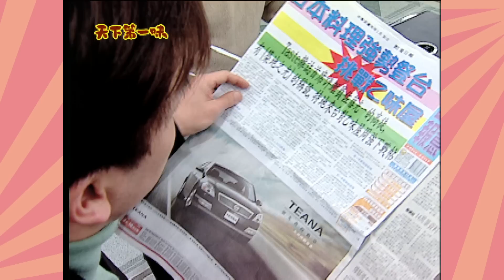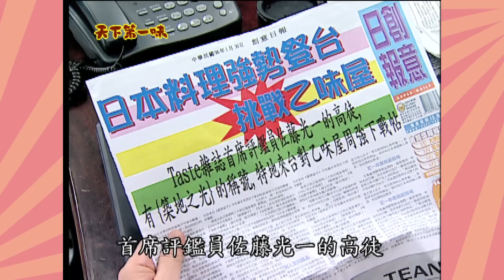天下第一味 第216集 Unique Flavor EP216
經典台八📺一次看 每天中午12點《天下第一味》連2集首播